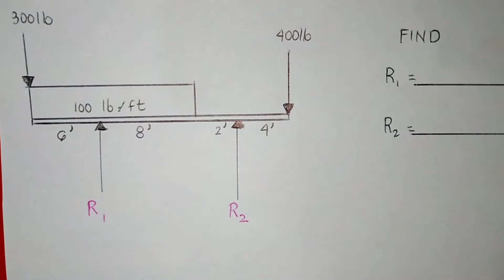HOW TO SOLVE TWO UNKNOWN REACTION FORCE - TAGALOG ENGINEERING MECHANICS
Hello Friends 👋 after watching this video you are expected to learn solving two unknown reaction using moments.

Engineering mechanics